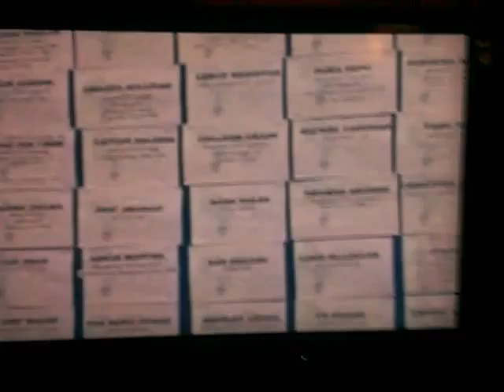April 2010 Morning Announcements